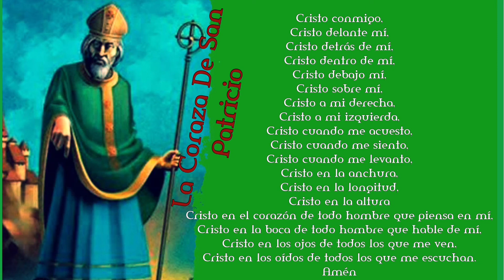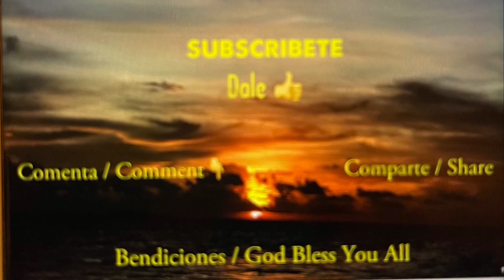Novena a San Patricio ☘️ || Séptimo Día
La Novena a San Patricio invoca a este santo patrono de Irlanda, quien fue vendido como esclavo y se convirtió al cristianismo. Santo Obispo Patricio, fiel pastor de la grey real de Cristo, que iluminaste a Irlanda con el resplandor del Evangelio, que es la fuerza poderosa de la Trinidad, ahora que gozas de la Bienaventuranza Eterna, intercede para que el Redentor nos preserve  en la fe y la caridad. Por Jesucristo, Nuestro Señor, Amén.

SÉPTIMO DÍA

Por mi bienestar y mi protección hoy, le pido a todas las Benditas Almas del Purgatorio orar a Dios por mí.